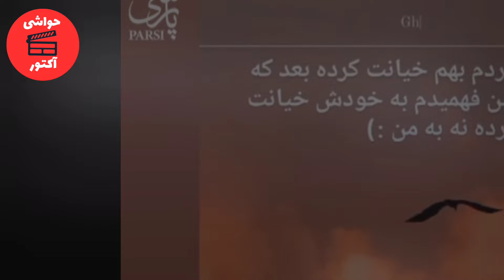یکتا ناصر فلکه رو گرفته رو همسر سابقشو از دلیل طلاقش پرده برداشت؛یکتا ناصر مصاحبه گفت وقتی فهمیدم با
یکتا ناصر و منوچهر هادی زوج هنری پر کار و خوشبختی که ناگهان خبر جدایی آنها همه رو شوکه کرد و با انتشار استوریهای مشکوکو و طعنه آمیز به طرفدارانشون خبر یک اختلاف و طلاق را میدادند حالا از ماجرای اصلی این جدایی گفتند که ...

✅من نرجس هستم و توی این کانال درمورد حواشی و اتفاقات جالب سلبریتی ها و هنرمندان منتشر میکنم و شمارو در جریان آخرین اخبار سلبریتی ها و هنرمندان قرار میدم

جشنواره فجر
کایلی جنر کیست
حواشی
سلبریتی های حکومتی
کوکتل تیوی
خبر فوری
حواشی هنرمندان
حواشی سلبریتی
سریال ترکی
سلبریتی